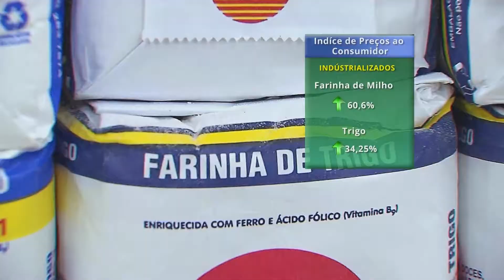IPC da UFLA Dezembro